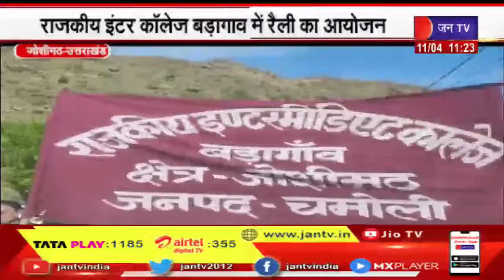Uttarakhand | Uttarakhand News Bulletin 11:00 AM Dated 11 April 2023 | JAN TV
News credit :- NPS